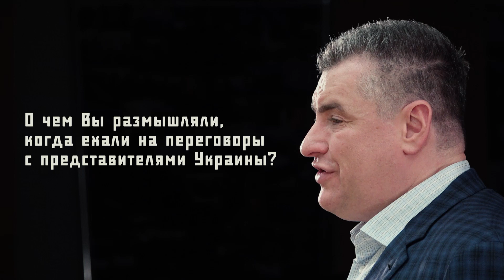ЛЕОНИД СЛУЦКИЙ: УЗНАЛ И НЕ ПОВЕРИЛ...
Монолог от первого лица. Откровенно и по-человечески. Искренние рассуждения, воспоминания, размышления Леонида Слуцкого, преемника Владимира Жириновского, в жанре «политическая исповедь».